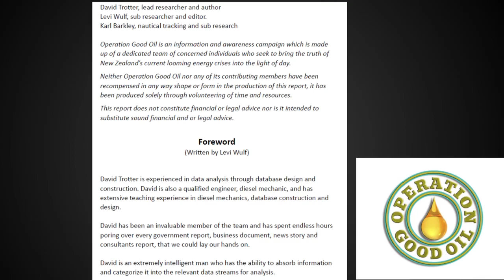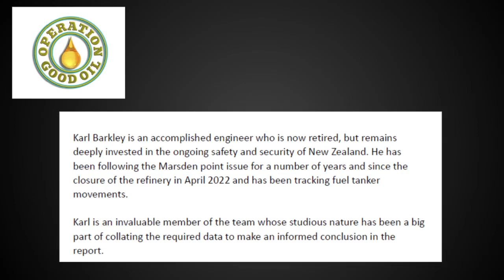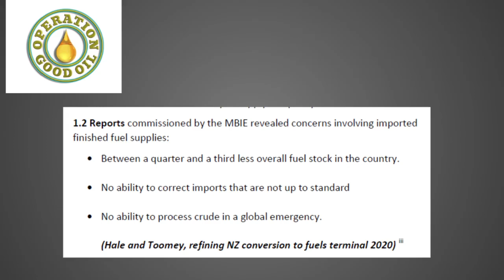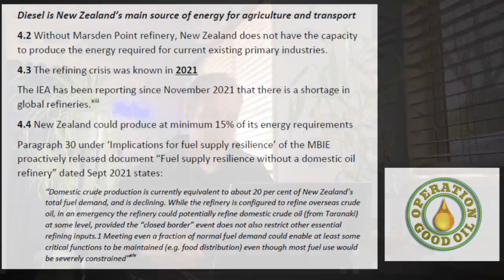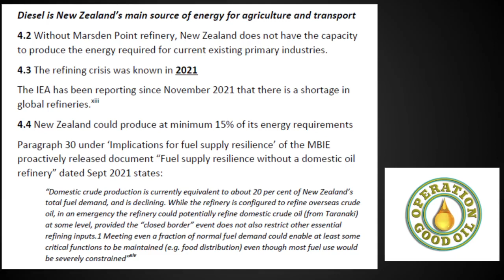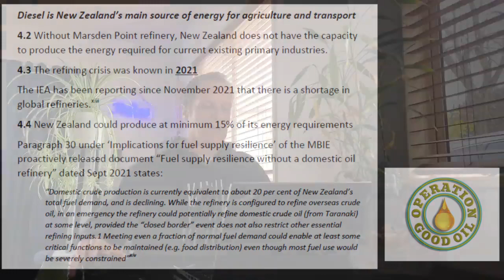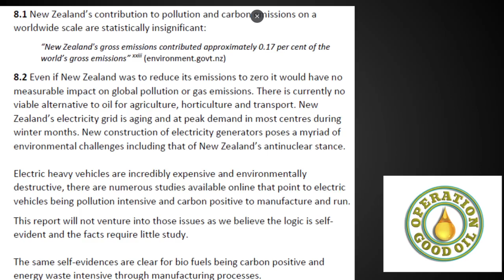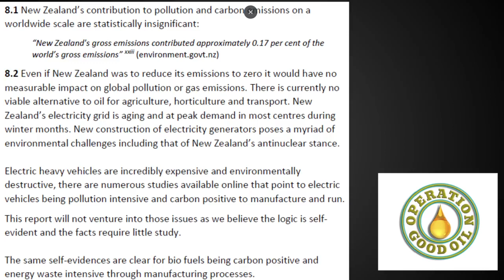Operation Good Oil Releases Marsden Point Closure Report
Operation Good Oil releases it's summary report on the closure of the Marsden Point Oil refinery - we take a look in advance of having the authors on Kiwi Voice for a yarn.